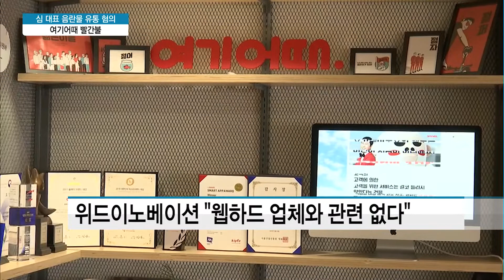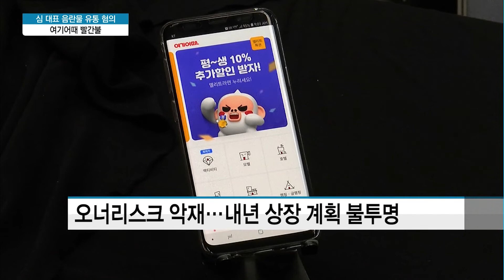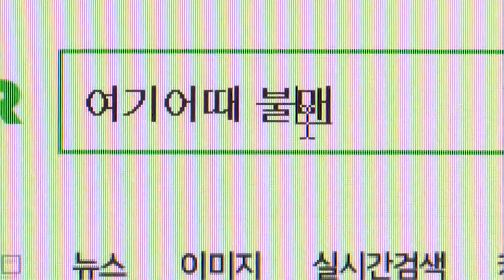음란물 유통 혐의 심명섭 대표…숙박앱 '여기어때' 직격탄 / 머니투데이방송 (뉴스)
11/30 이슈&뷰11

대표 숙박앱 '여기어때'를 운영하는 위드이노베이션 심명섭 대표가 웹하드를 운영하며 수백만건의 불법 음란물 유통을 방조한 혐의를 받고 검찰에 넘겨졌습니다. 불안한 숙박앱 이용자들의 불매운동까지 일어나고 있는 가운데 업계 선두를 지켜온 여기어때 운영도 타격을 입을 것으로 보입니다. 박수연 기자입니다.